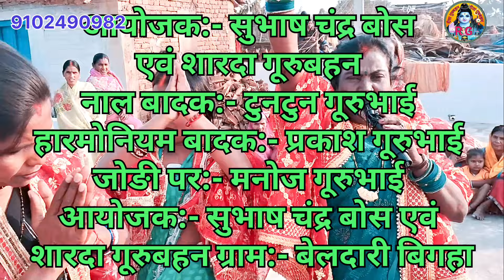होली भजन देलन हरेन्द्र भईया ज्ञयनमा भजल शिवगूरु के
होली भजन देलम हरेन्द्र भईया ज्ञयनमा भजल शिवगूरु के

bhajan ki
bhakti geet hindi
bhakti geet song
bhakti geet marathi
bhakti geet dj song
bhakti geet bhakti geet
bhakti geet bhojpuri
bhakti geet pawan singh ke
bhakti geet video
bhakti geet gana
Rita Gurubahan
Naya shivcharcha geet
Naya shivcharcha bhajan
Dehati Shivcharcha geet
Dehati Shivcharcha bhajan
Bhola baba ke geet
Bhola baba ke bhajan
Mahadev ke kahani
Mahadev ke Katha
Mata Rani ke geet
Devi geet
Krishna jee ke geet
Ganesh bhagwan geet
Ganesh bhakti
Sarswati Vandana
rita gurubahan shivcharcha
reeta guru bahan shivcharcha
rita guru bahan ke shivcharcha
rita guru bahan ke shiv charcha geet
rita guru behan ke bhajan
rita aur bahan ka shiv charcha
rita guru bahan ke geet
rita guru behan ka shiv charcha bhajan
rita gurubahan ke shiv charchabhajan
Shivcharcha
shiv charcha geet
shiv charcha sonng
शीवचरचा के गाना चाहिए
Shivcharcha ka Naya bhajan
Shivcharcha ka Naya gana

गाने का फरमाईश एवं सुधार के लिए कमेंट करें  !

Rita Devi
From - Jehanabad, Bihar ( India )